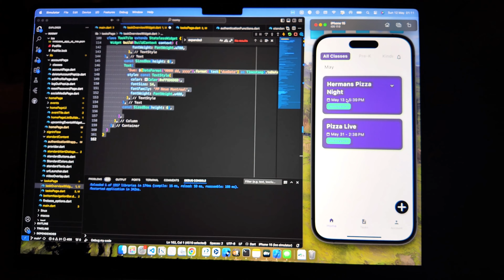Still got stories to tell...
After some time off, we are back with the first YouTube video in a while! I still have a lot to do, and I am still working on a lot of exciting projects. This is an intro video; we have a lot more fun and exciting stuff ahead, both in terms of content and projects.